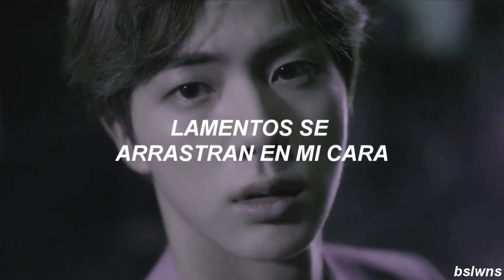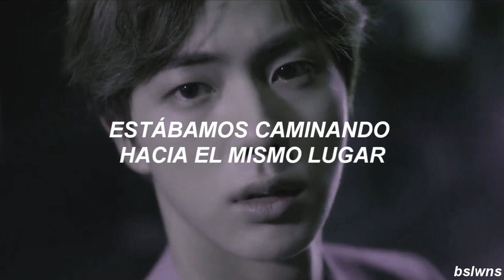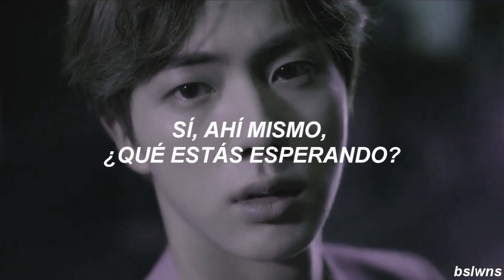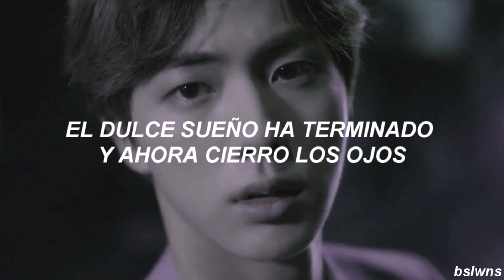tear - bts; español.